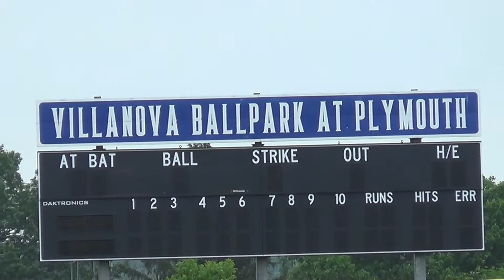TEAM NEW JERSEY ELITE BASEBALL 2015-07-18 17u All Star Baseball Showcase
TEAM NEW JERSEY ELITE BASEBALL 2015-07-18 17u All Star Baseball Showcase - Maryland Legends vs TNJ Elite